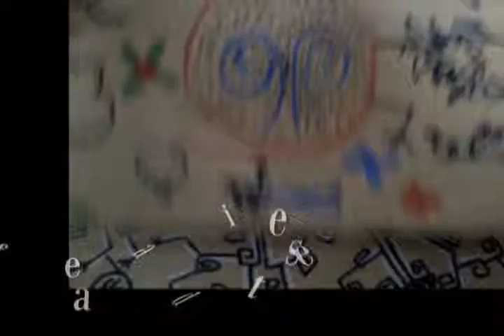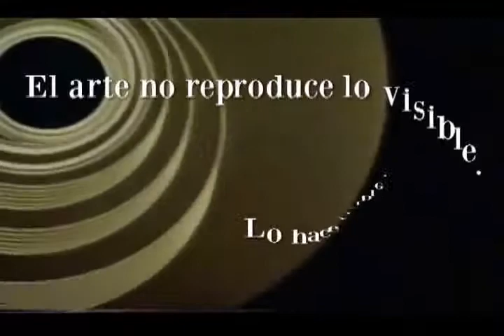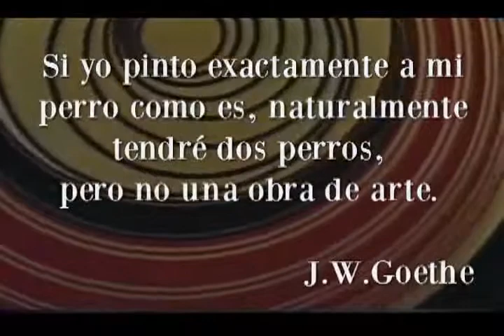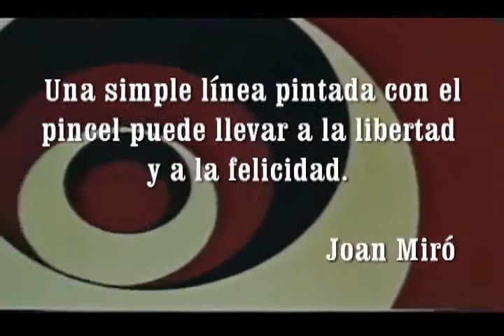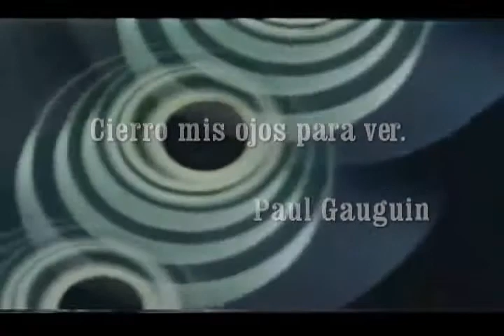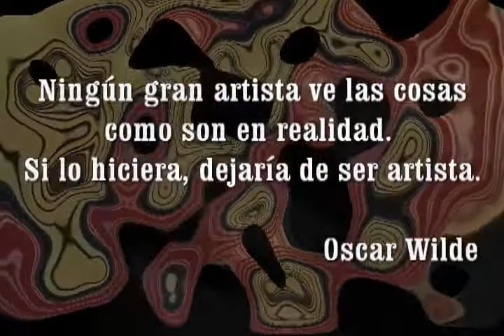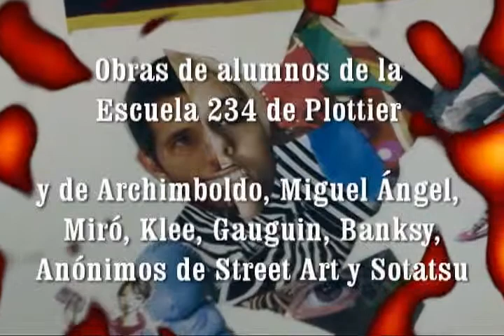Feria de artes 2012